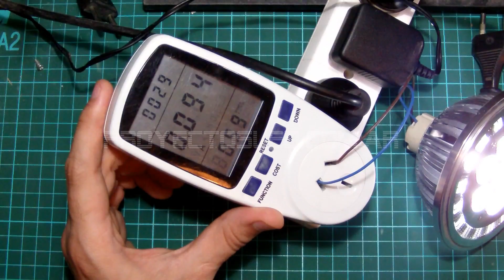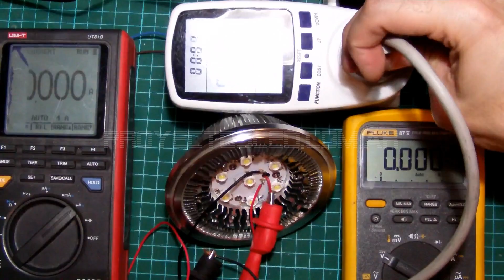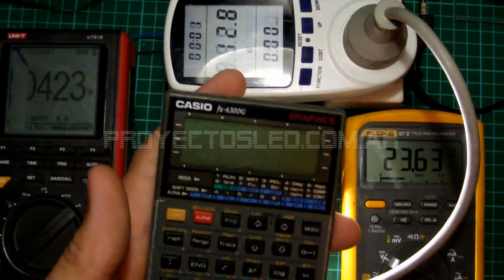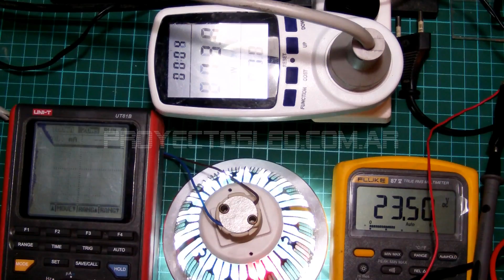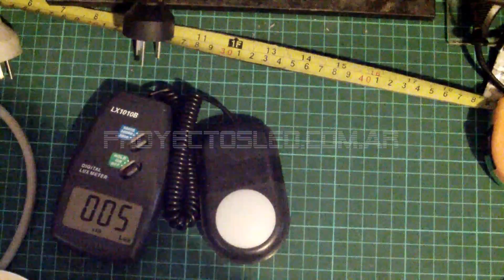Review y despiece de lampara Led AR111